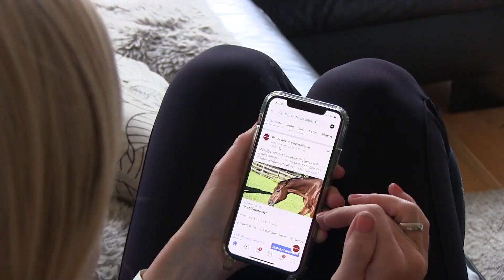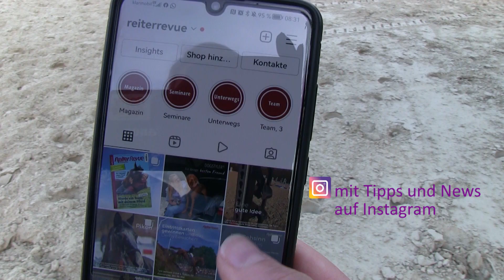Reiter Revue - Dein persönlicher Begleiter für gutes Reiten und gesunde Pferde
Reiter Revue begleitet dich durch deinen Stallalltag, ist immer in deiner Nähe, auf allen Kanälen. Mit vielen Tipps für gutes Reiten und gesunde Pferde, mit tagesaktueller Berichterstattung zu aktuellen Themen und dem Top-Sport, mit Qualitätsjournalismus im Magazin und natürlich mit ganz viel Liebe zum Pferd!

Werde Teil der Reiter Revue-Welt:

Hol' dir dein Reiter Revue-Abo und spare bei unseren Webinaren und Workshops